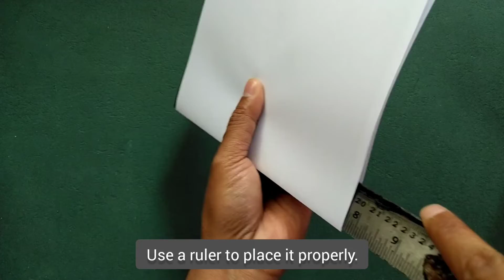How to make a Mandala freehand - The easiest way to draw Mandala Art for beginners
This video is about how to make a Mandala freehand - The easiest way to draw mandala art for Beginners. What is the easiest way to make mandala art? How to draw mandala art freehand ?  how to make mandala art easy and quick? Super easy technique to draw mandala, Mandala making is a intricate task as well time taking job. Don't worry its SUPER EASY as well. In this video you will learn the  super easy idea to make mandala which is very useful for the beginner as well as to the mandala design lovers.  I swore you won't regret watching this video?

Beautiful mandala making is very easy now. Learn the super easy technique to create beautiful Mandala by following the instructions in this video. You can create a customized Mandala as per your choice & draw it easy.

I hope you understand how the hardship behind the making a video, and I know you are going to help me create such useful videos in the future. Keep supporting.

what is a mandala
how to make easy mandala
mandala art peacock
mandala art

Video concept, idea and prepared by Ishan Pariyar